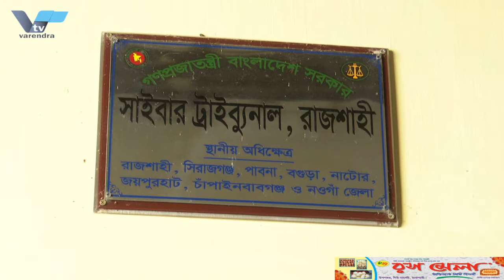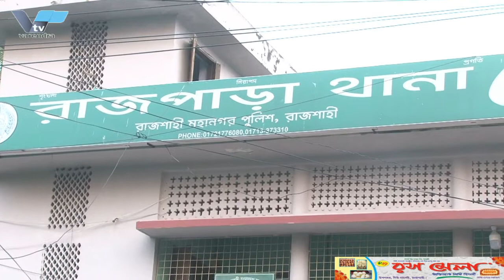রাজশাহী রাজপাড়া থানার এসআই এর বিরুদ্ধে আসামীর কাছে থেকে ঘুষ নেয়ার অভিযোগে এসআই প্রত্যাহার